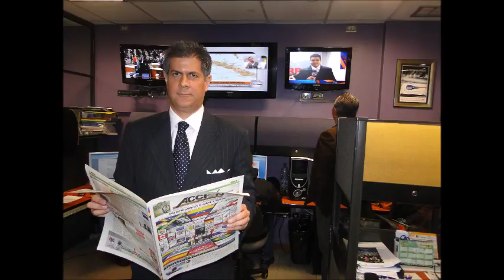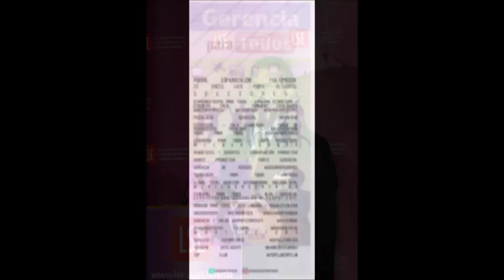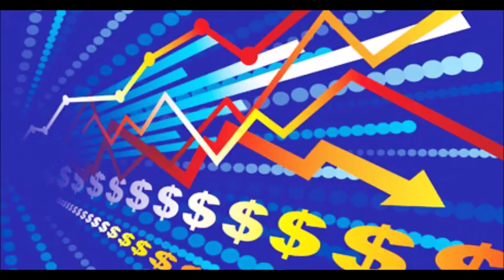GERENCIA 360 GERENCIA PARA TODOS P2_18 06 16